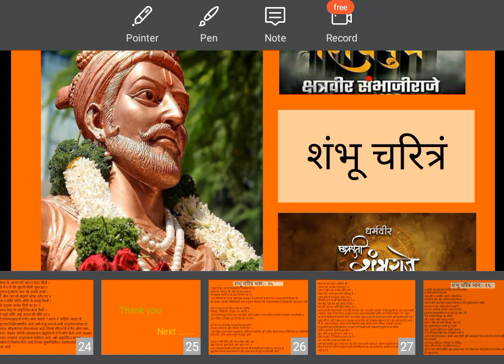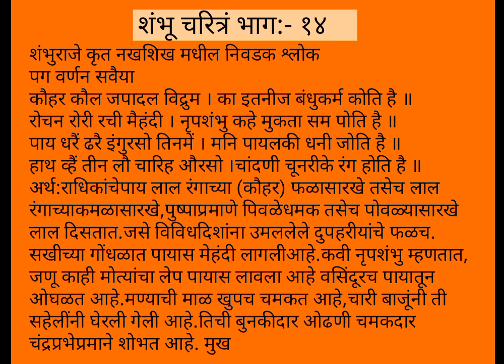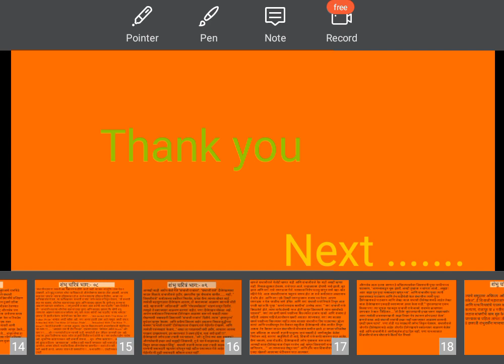शंभू चरित्रं | शंभू चरित्रं भाग:- १४ | धर्मवीर छत्रपती संभाजी महाराज